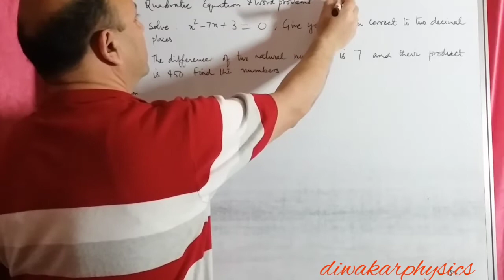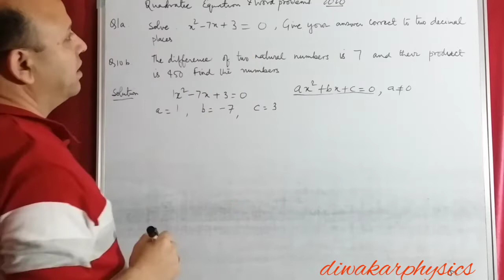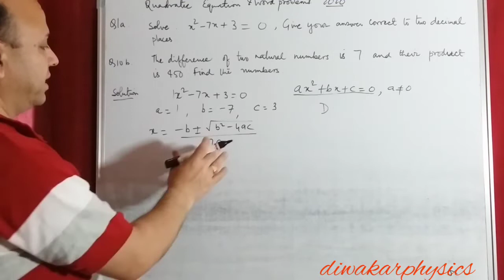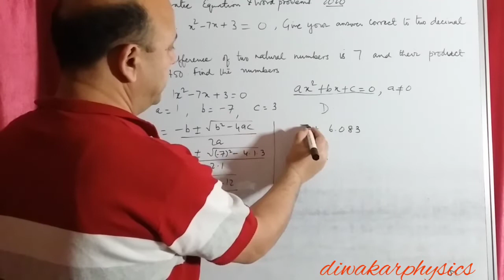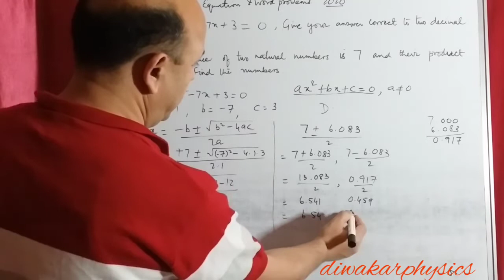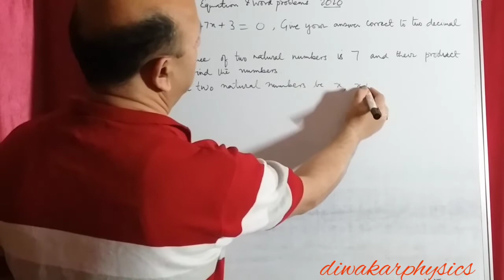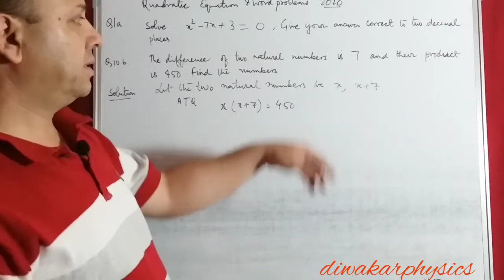2020 ICSE MATHEMATICS QUADRATIC EQUATION, WORD PROBLEMS SOLVED, IMPORTANT FOR 2021 ICSE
2020 ICSE MATHEMATICS EXAM QUESTIONS ON QUADRATIC EQUATION INCLUDING WORD PROBLEMS SOLVED AND EXPLAINED, SUGGESTION FOR 2021 ICSE EXAMINATION,